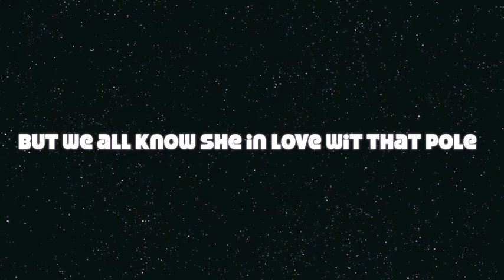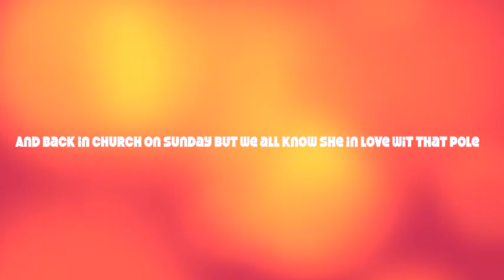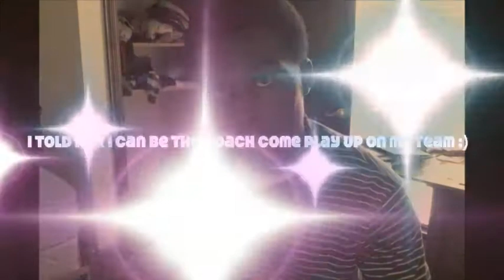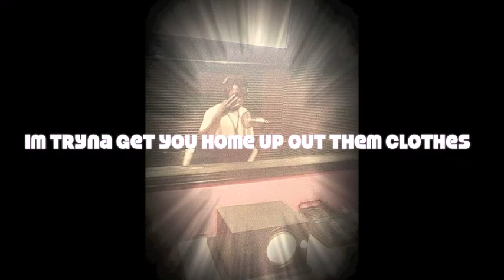That Pole (Remix) -Black D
That Pole (Remix) Kirko Bangz Ft. Black D